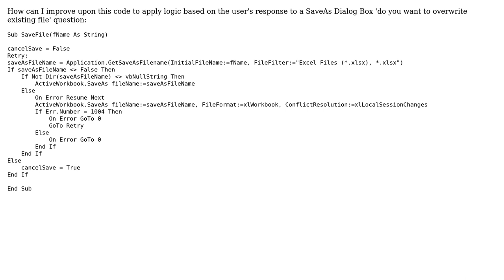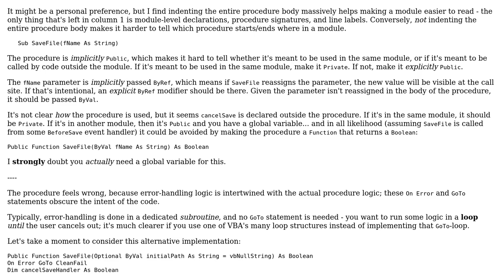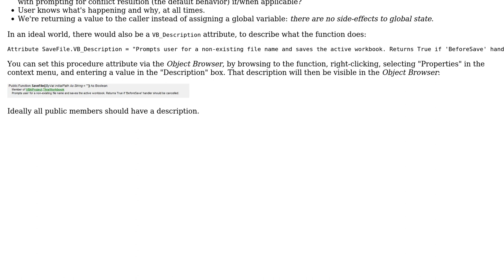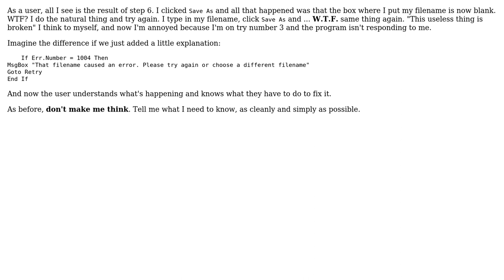Error Trapping for dialog box reply (2 Solutions!!)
Error Trapping for dialog box reply

With thanks & praise to God, and with thanks to the many people who have made this project possible! | Content (except music & images) licensed under CC BY-SA | Music | Images & others | With thanks to user Mathieu Guindon user Kaz user Brian and the Stack Exchange Network Trademarks are property of their respective owners. You are responsible for your own actions.